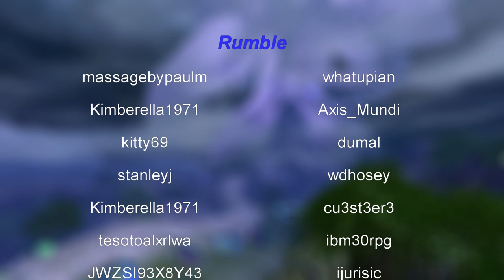Guild Wars 2: Season 1, EP36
We take on Scarlet. And die, a lot. Conclude the end of Living world Season 1.